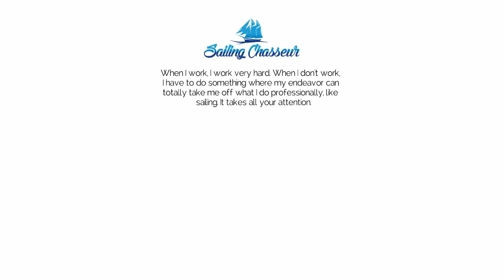Shake Down Sail to Anguilla-Blissful Days on the Sea-Goose is a shark and chick magnet-North Shore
Song: youtube free music

Manir & Craigs love for you
HAPPY  SAILING
Sailing  Chasseur